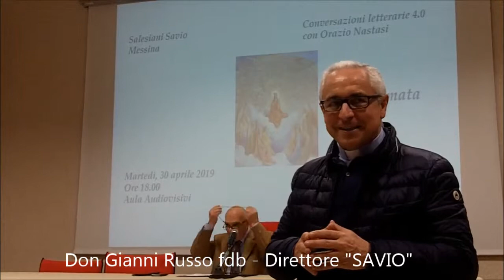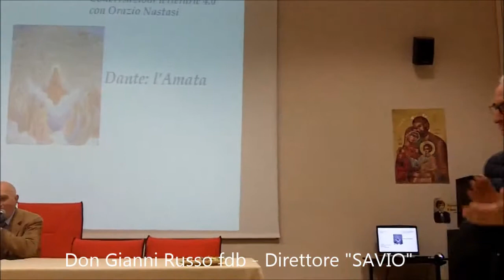2019_04_30-SAVIO- Orazio Nastasi-Dante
martedi 30 aprile 2019 - Sala multimediale SAVIO
Conversazioni letterarie 4.0
con Orazio Nastasi
" Dante: l'Amata "
Don Gianni Russo Direttore "SAVIO"